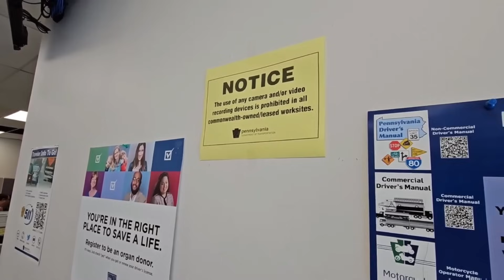FRAUDITOR LIA DOES A WHOOPSIE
Editing provided by Tom.